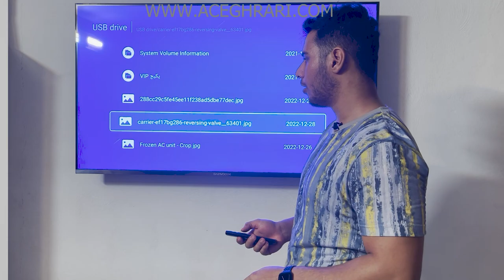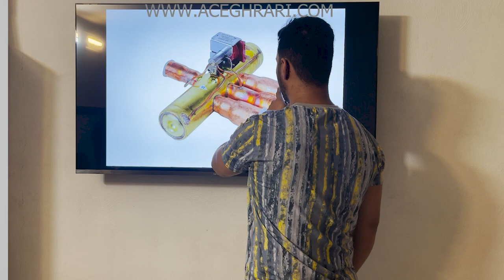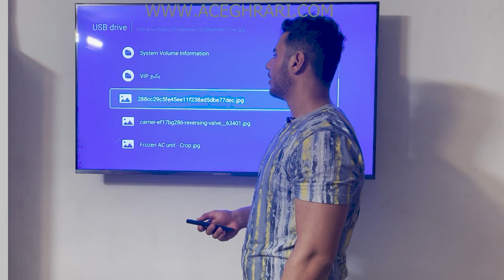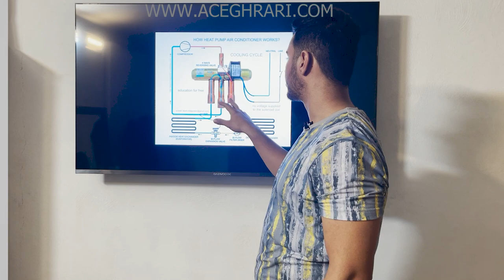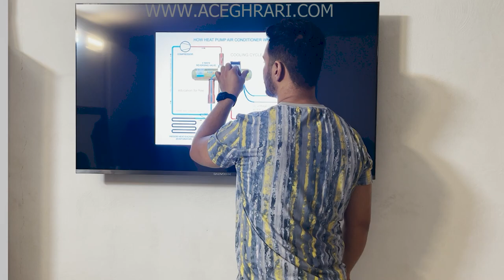شیر چهار راهه اسپلیت چیه ؟ | Reversing Valve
ریورسینگ ولو یا شیر چهارراهه قطعه کلیدی در کولر هایی با قابلیت گرمایشی می باشد ، بدلیل میکس کردن این قابلیت که خروجی گرما هم اسپلیت داشته باشیم یک نوع شیر نصب شده که اون رو بانام شیر چهار راه هم میشناسن ، برای بسیاری از مشتری ها جالبه که فرایند تولید گرما توسط اسپلیت با همون گاز و کمپرسور و دیگر قطعات صورت میگیره و تنها با عوض شدن مسیر گاز تمام این سیکل گرمایشی به وجود میاد. همون طور که همیشه اظهار دارم اسپلیت جهت تولید هوای خنک طراحی شده و اگر از اون برای گرم کردن مکانی می خواهید استفاده کنید تنها به عنوان یک مکمل گرمایشی در نظر بگیرید و حتما در طراحیتون سیستم حرارت مرکزی عنوان کنید تا از خلع گرمای ناقص در محیط محسوس به دور باشید. اگر مدل کولر شما از نوع هیت پمپ دار یا همان سرد و گرم (کول و هیت ) می باشد توجه بفرمایید که حتما هر شش ما یکبار حداقل از سیستم گرمایشی کولر استفاده کنید تا از گیرپاج شدن این شیر جلوگری کنید چون این قطعه به ظاهر ساده ، دردسری به پا میکنه که شما خسته میکنه تا حدی که تصمیم به تعویض کولر خواهید گرفت.

امیدواریم مطالبی که خدمتتون ارایه شد مورد توجه شما قرار گرفته باشه

سوالات و تجربیات خود را با ما و دوستان به اشتراک بگزارید

راستی سابکرایب رو زدی

جهت دریافت مشاوره می تونید از طریق پیج زیر با ما ارتباط برقرار کنید:
*اگه از ویدیو های ما خوشتون اومد لطفا' اونو لایک کنید و  همچنین 🔔 رو هم بزنید تا اولین نفری باشید که ویدیو های مارو تماشا می کنید ♥️